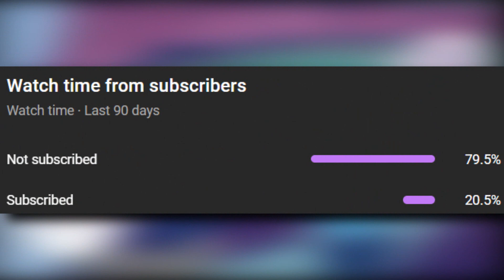The Truth about the Morioh Stadium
Timestamps:
0:00 Morioh Stadium
0:44 Theory 1
1:54 Theory 2

Music (in order of appearance):
Azalea Town
National park